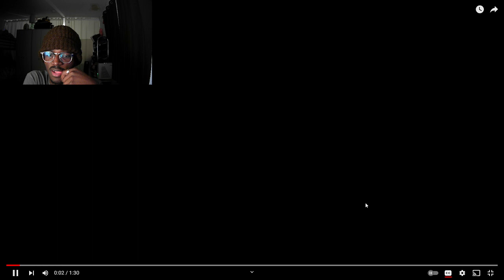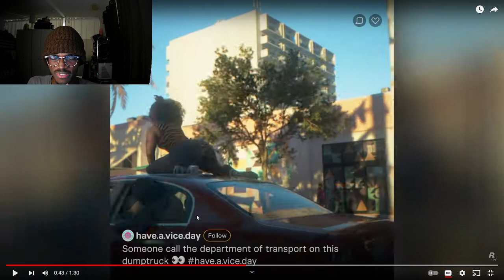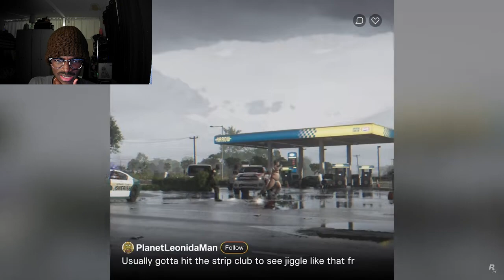GTA 6 TRAILER DROPPED. || Fahts reacts